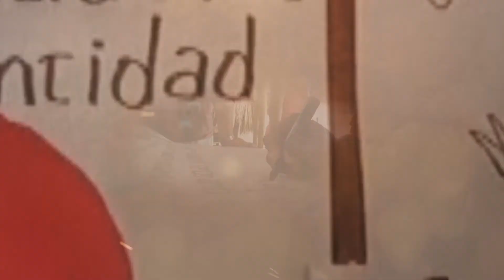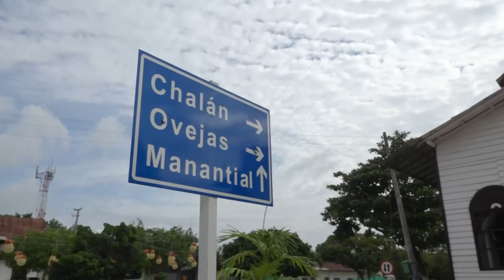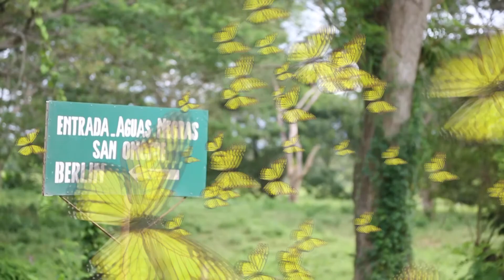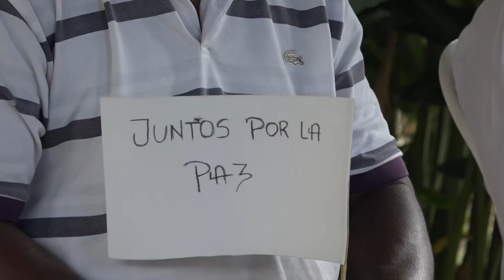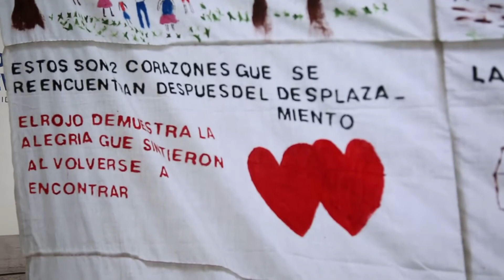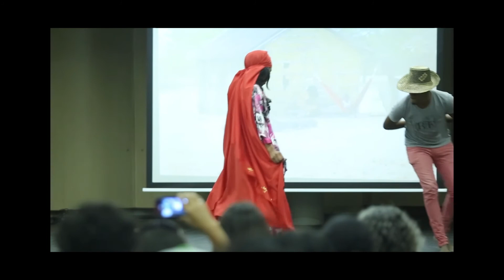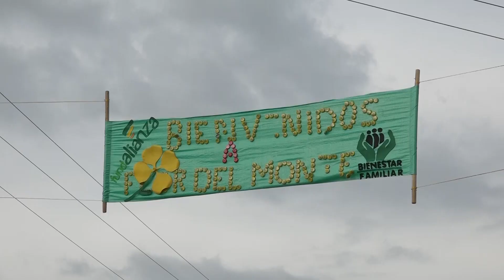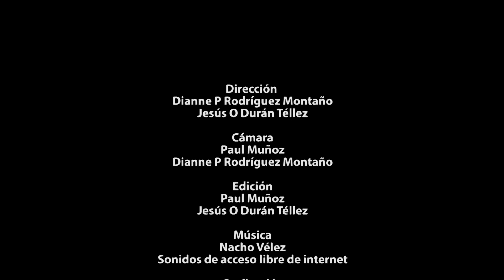BONDADES DE LA PAZ - MONTES DE MARÍA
Cámara: Paul Muñoz - Dianne Rodríguez
Edición: Paul Muñoz - Jesús Duran
Una producción de:
común acuerdo - VIVA la ciudadanía
realización:
ES en COMÚN